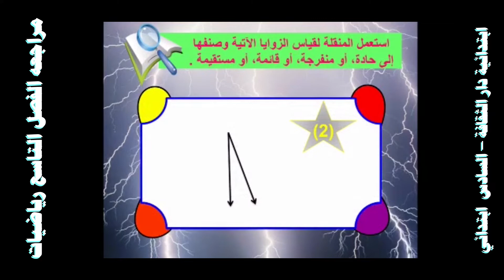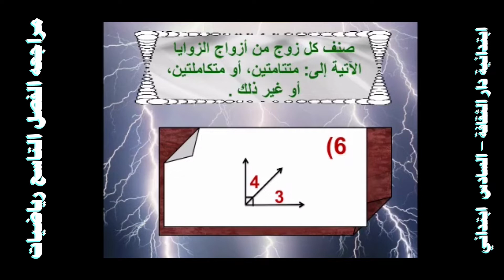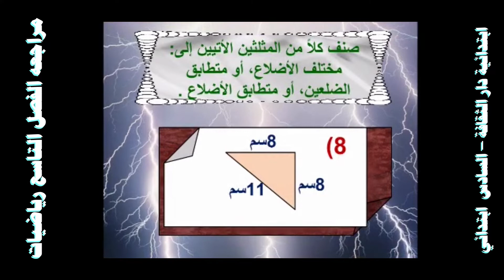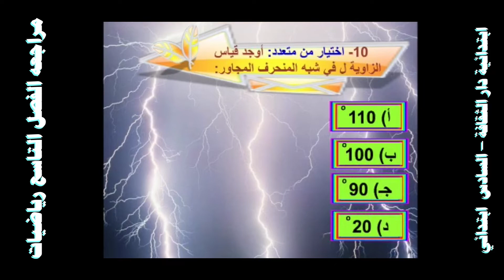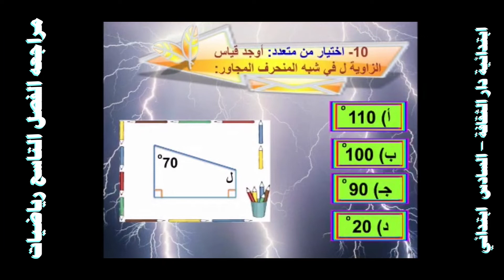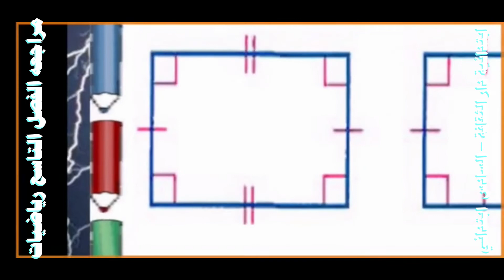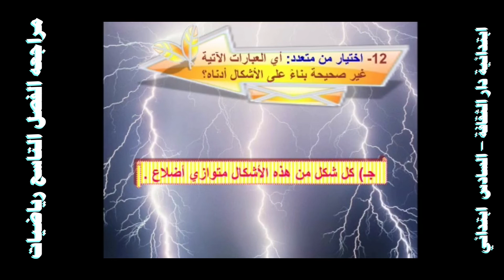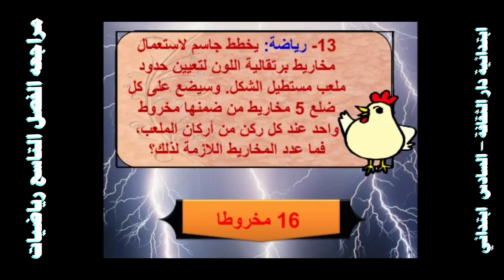مراجعه الفصل التاسع رياضيات سادس ابتدائي